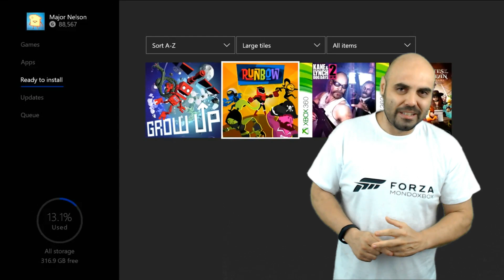Juegos con Gold Julio| Games with Gold July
Ya han llegado los rumoreados juegos con Gold de Julio, y lo han hecho de forma oficial, Grow Up, RunBow, Kane & Lynch 2, Lego Piratas del Caribe